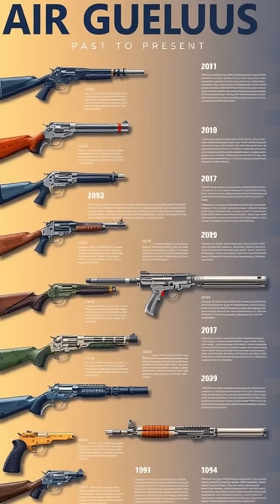The Gun That Shoots Air Pressure!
Could you stop a threat using just air? Discover the secret of the gun that uses physics, not bullets!